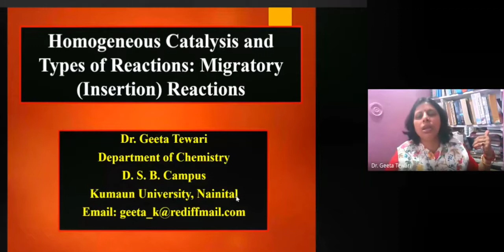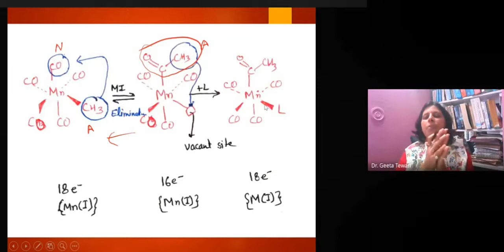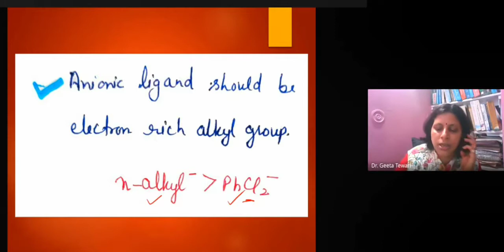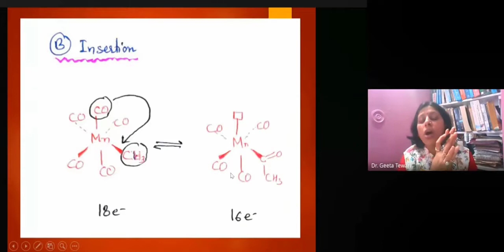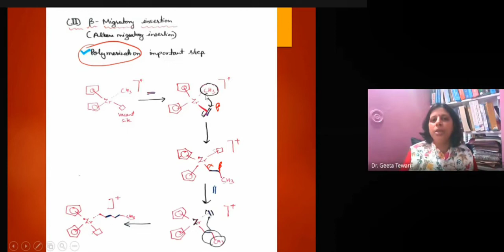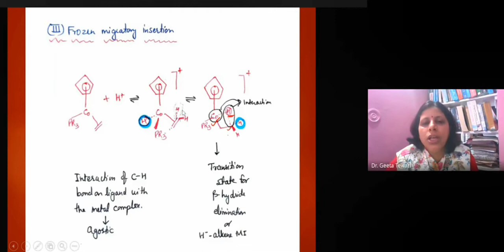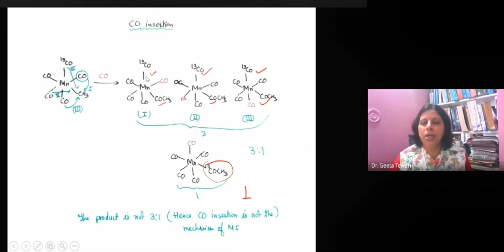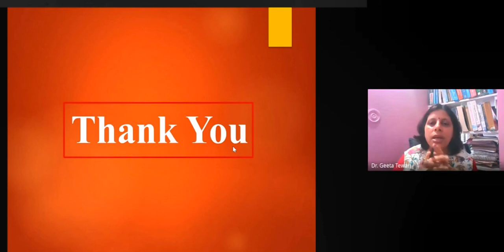Homogeneous Catalysis and Types of Reactions: Migratory Insertion Reaction in Hindi by Dr Geeta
This video lecture is helpful in understanding the migratory insertion including alpha migratory insertion, beta migratory insertion and frozen migratory insertion and their reverse reactions (alpha hydride elimination and beta hydride elimination). This is useful for the students for their regular examinations and various competitive exams.